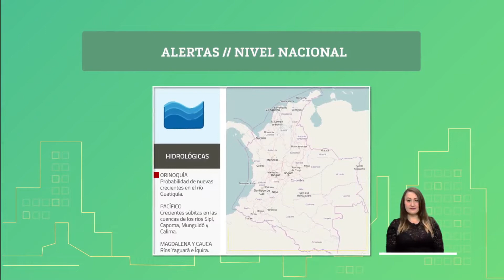Pronóstico del tiempo - Tarde jueves 4 de junio de 2020